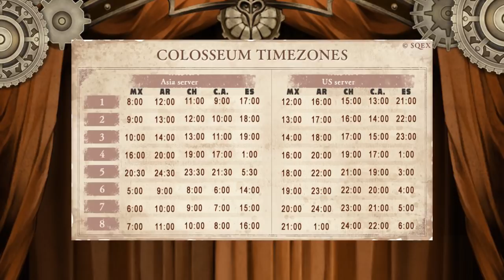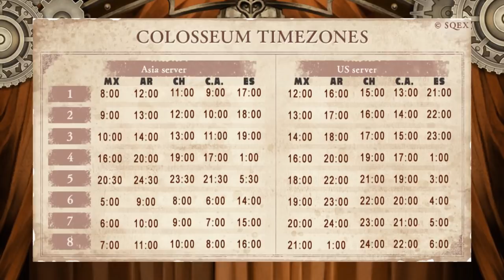SINoALICE: Guia del Coliseo y las Guild / Clanes